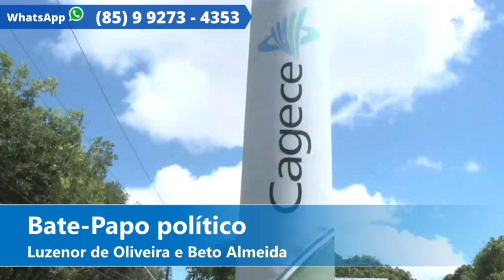Falta de água em Santa Quitéria | Bate-Papo